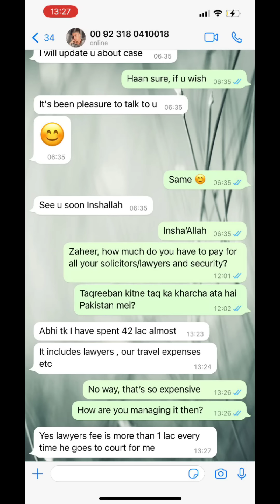ملزم ظہیر کی مبینہ چیٹ سامنے آگئ وکلا کی فیس کتنی ہے اور کون دیتا ہے